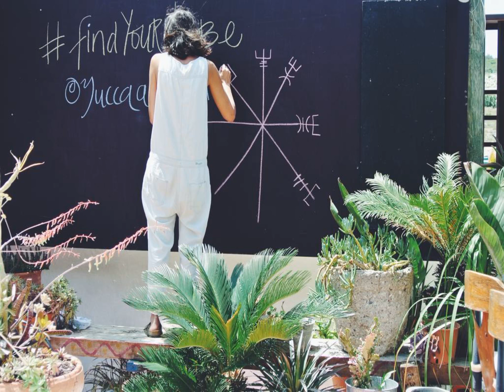Yucca Hotel Alacati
Yucca Hotel Alacati tanıtım videosu. Otel imkanları ve bilgileri.
Güncel tatil ve otel indirim fırsatlarını kaçırmamak için bizi takip edebilirsiniz!
Airbnb üzerinden Türkiye ya da yurtdışında kiralayacağınız odadan anında 40$ indirim kazanmak için buradan kayıt yapabilirsiniz »